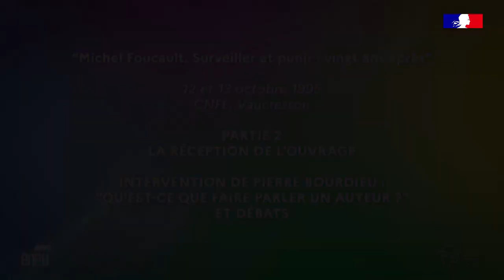Pierre Bourdieu : Qu’est-ce que faire parler un auteur ? À propos de Michel Foucault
"Pierre Bourdieu énonce les conditions minimales d’une lecture active, pratique. Au travers de son exposé, il rappelle notamment les préceptes suivants : il importe d’entretenir un rapport défétichisé aux œuvres, ce qui suppose un effort de pensée. Il convient d’aller au-delà de la simple lecture, ce qui implique de re-situer l’auteur dans son champ de production. Enfin, il faut se garder des définitions sociales de l’auteur par la rumeur intellectuelle, le système scolaire et ses interprètes patentés, autant de filtres ou d’écrans qui s’interposent entre émetteur et destinataires"

Date : 12 et 13 Octobre 1995
-Source :